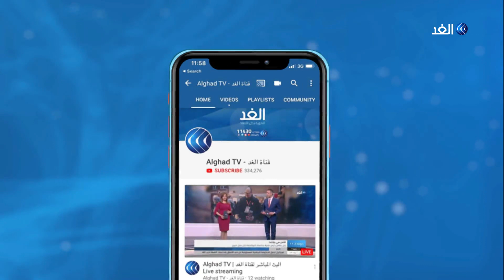السلطات السودانية تشرع في سحب جنسيات وجوازات سفر منحت لأجانب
أصدر رئيس مجلس السيادة الفريق أول عبد الفتاح البرهان قرارا بسحب ثلاثة عشر ألف جنسية من الأجانب الذين منحت لهم إبان حكم النظام السابق ، وذلك من عام ألف وتسعمائة وتسعة وثمانين حتى العام ألفين وعشرين ، وذلك عقب انتهاء لجنة فنيه خاصة من وزارة الداخلية السودانية تقوم بمراجعة الجنسيات و إتخاذ إجراءات قانونية وفنية وإدارية لتنفيذ قرار البرهان ، وشهد السودان جدلا داخليا حول كيفية منح الجنسية في الفترة السابقة ومعايير ذلك..

المزيد من التفاصيل في سياق تقرير مراسل الغد من الخرطوم أحمد العربي عبر النشرة الإخبارية